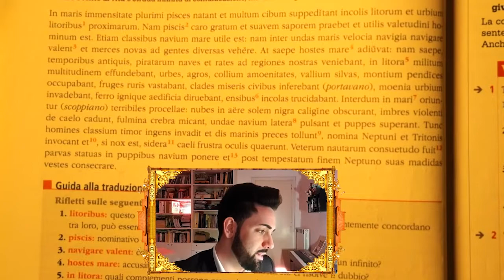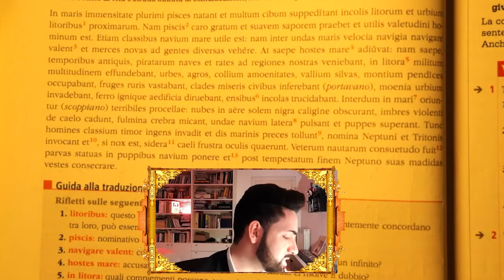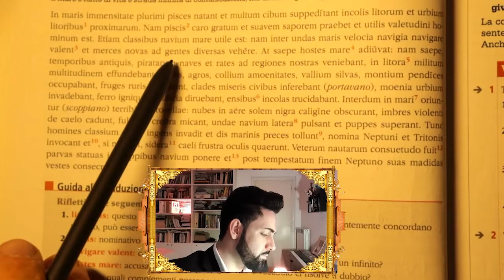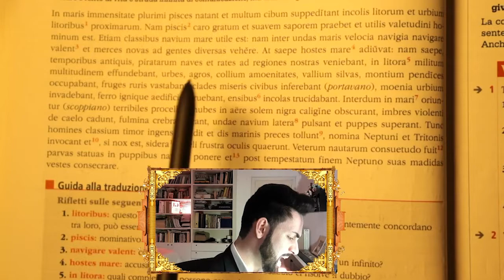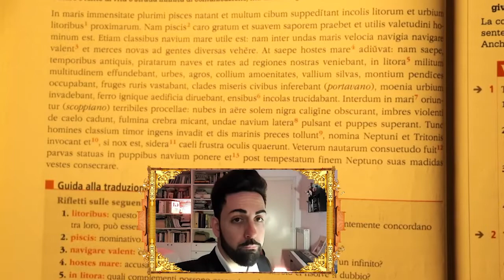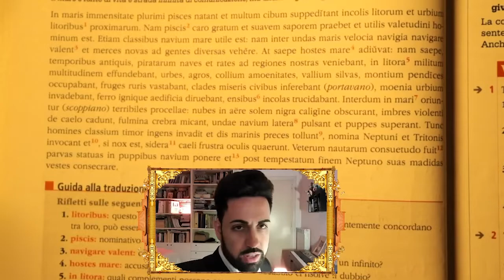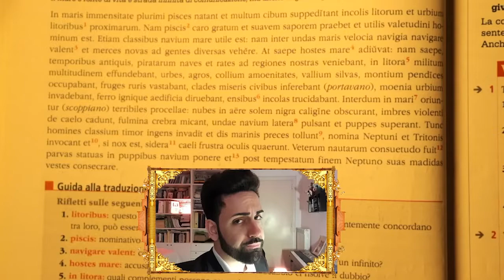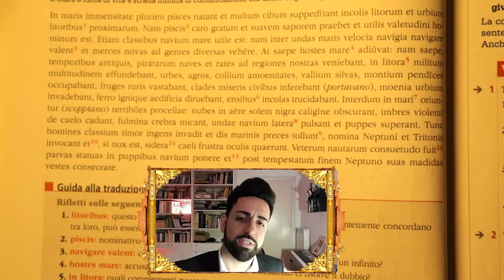Questa VERSIONE è un MARE IN TEMPESTA ma noi la SQUARCIAMO come il MAR ROSSO [LATINO ESTATE 2022]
📱 VUOI CHE TI FACCIO LE VERSIONI? Cerca 10elodeacomando su INSTAGRAM/FACEBOOK e scrivi "Salus"
📚 PER RIPETIZIONI ➜ Cerca 10elodeacomando su INSTAGRAM/FACEBOOK e scrivi "Ripetizioni"
📱 SEGUICI SUI SOCIAL E DICCI CIAO!
📑 PIACERE DI CONOSCERTI!
▶ Molto piacere Professore.
▶ Felice di conoscerti! Sono Antonello di 10 e Lode a Comando ed il mio obiettivo è farti diventare il miglior fuoriclasse della tua scuola!
▶ Perché Latino, Greco e le Materie Umanistiche?
▶ Sono laureato in Lettere Moderne e Filologia Moderna all'università La Sapienza e queste materie mi sono sempre piaciute, oltre ad essere il mio settore di studio e ricerca. Insegno queste materie al liceo ma mi trovo bene ad istruire anche sul web, dove posso far vedere molte cose di cui a scuola non riesco a parlare!
▶ Si, ma a cosa serve Latino e Greco?
▶ Hai ragione: sono lingue che al giorno d'oggi non si parlano. Ma ti possono aiutare in tanti contesti come quello della scrittura e dell'analisi del pensiero. E ovviamente sono importanti anche nell'insegnamento!
▶ Perché sono lingue così famose?
▶ Devi pensare che queste lingue erano come l'inglese oggi: anche solo 2-300 anni fa chi sapeva il latino e il greco non era semplicemente una persona acculturata: era una persona che aveva potere. Noi della nuova generazione non riusciamo a percepire oggi la straordinarietà di queste lingue ma ti assicuro che c'è una magia che avvolge queste due materie. Sapere bene queste lingue cambia completamente la tua vita: ti dona prospettive nuove, modi di pensare diversi. E ovviamente ti fa vedere l'italiano in maniera completamente diversa ahahah. Ma ti assicuro una cosa: chi conosce queste lingue possiede una sorta di potere. Un potere che io paragono a quello di volare: perché ti permette di vedere molte cose...dall'alto!
▶ Quale magia nera c'è dietro i tuoi libri?
▶ Se ogni frame dei nostri video dovessero essere 100% original pubblicheremmo un video ogni 3 mesi. Le regole di YouTube, gli accordi tra creatori e la legge sul Fair Use protegge le riproduzioni di spezzoni altrui a patto che NON si riproduca l'opera INTEGRALE e si utilizzi il materiale a scopo informativo/didattico citando le fonti. Se qualcuno avesse qualche problema si senta libero di contattarmi
▶ Ci dispiace che i nostri contenuti non siano di tuo gradimento. Questo è il nostro modo di fare. Se proprio non ci sopporti non guardare i nostri video: non ci offendiamo.

Se hai letto fino a qui, commenta il video scrivendo